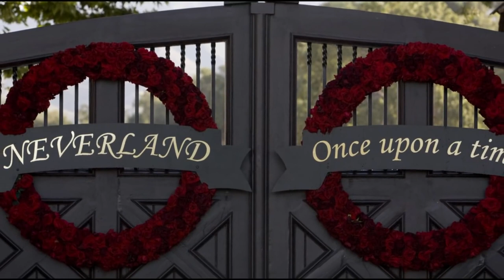Michael Jackson's This Is It | Memories of Michael